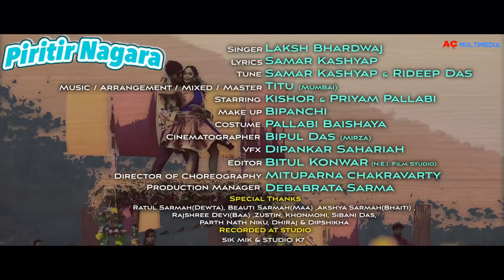Piritir Nagara | Laksh Bhardwaj | Kishore | Priyam Pallabee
AC MULTIMEDIA Label Released "Piritir Nagara" As Subaas Entertainment Presents | Kaustubh Creation

Singer - Laksh Bhardwaj
Lyrics - Samar Kashyap
Tune - Samar Kashyap & Rideep Das
Music/Arrangements/Mixed/Mastered - Titu (Mumbai)

Starring - Kishor & Priyam Pallabee
Make-up - Bipanchi
Costume - Pallabi Baishya
Cinematographer - Bipul Das Mirza
VFX - Dipankar Sahariah
Editor - Bitul Konwar
Director Of Choreography - Mituparna Chakravarty
Production Manager - Debabrata Sarma

This songs is also available on  ACMultimedia
Saavn, JioMusic,iTunes,Instagram, Facebook,Google Play, YouTubeMusic, Amazon, Pandora,spicytuneapp Deezer,Tidal, Napster(beta), spicytuneApp iHeartRadio(beta), Anghami(beta),KKBox(beta), MediaNet ClaroMúsica and 150+ smaller outlets.

Thanks